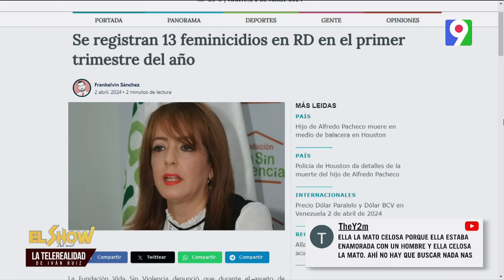¿Qué hay detrás de la muerte de la Joven de Cotuí? | El Show del Mediodía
En el show del mediodía debaten sobre el asesinato de una joven en Cotuí, hasta el momento se dice que fueron problemas pasionales, mientras que comentan sobre posibles condenas.